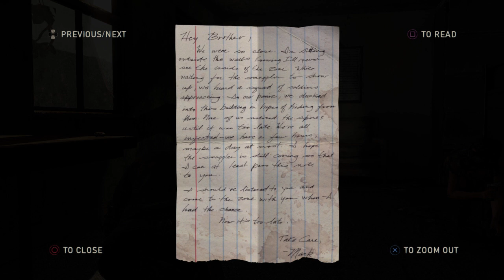The Last of Us blind let's play